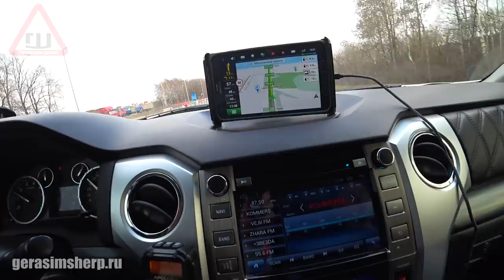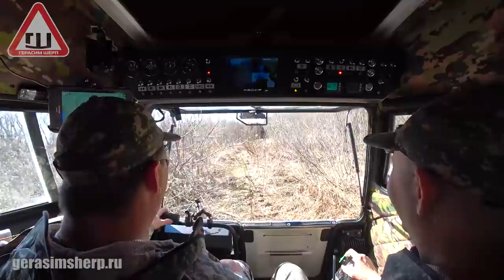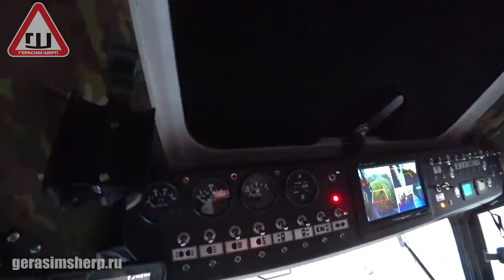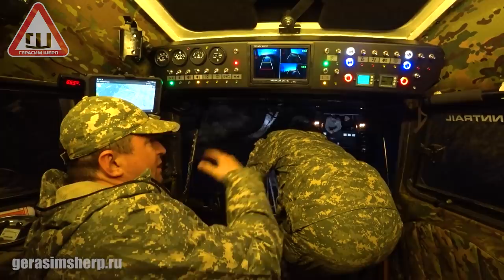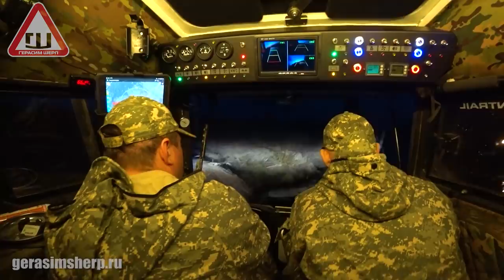Вездеход Шерп. Мишкино серебро! Торфяными канавами! ч1